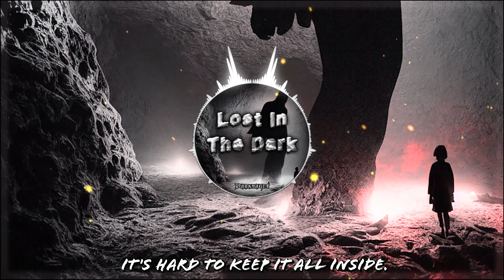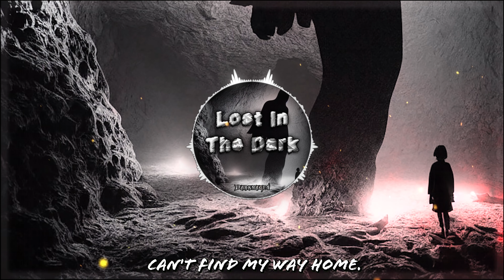Darkmage4 - Feeling Alone -Track 3- \\Lost In The Dark EP// [Official Music Video]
✔️ *Recording Equipment*🎥
- Mic: Audio Technica 2035 XLR
- Xenyx Q1202 USB Mixer
- Headphones: [Audio Technica m40x

Darkmage4 - Feeling Alone - \\Lost In The Dark EP// [Official Music Video]
✔️*Computer Equipment*🖥️
▸ Monitor 1: Asus Tuf Gaming 32 Inch 165Hz Monitor
▸ Monitors: 2x Samsung 27 inch curved monitors
▸ OS: Windows 10 Pro
▸ CPU: AMD Ryzen 9 3900x 3.7Ghz 12 core Processor
▸ GPU: 1060 FTW+ 6GB
▸ RAM: 32GB DDR4 3600Mhz 4x8GB
▸ 2TB Samsung Evo SSD 870
▸ Motherboard: ASUS Tuf Gaming x570 Plus
▸ PSU: 850w B2 Supernova EVGA
▸ Case: Thermaltake View 71 RGB 4-Sided Tempered Glass Gaming Full Tower Computer Case

Thank you all for taking your time in watching my videos! All video's are created under Darkmage4Productions!